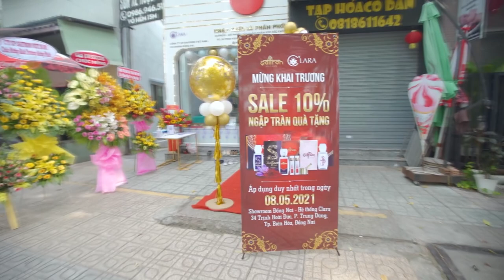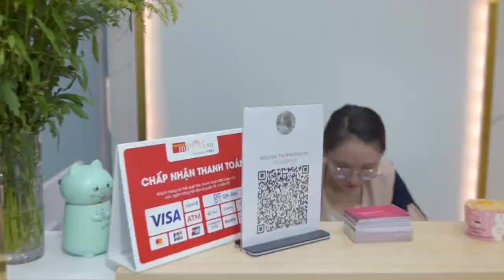Lễ khai trương